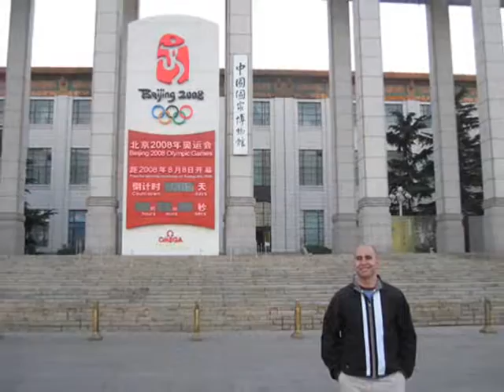National Museum of Tanzania-National Museum & House of Culture in Dar es Salaam, Tanzania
Tanzania has managed to preserve and document its culture and history through its National Museum of Tanzania. The National Museum of Tanzania is a governmental non-profit body

corporate that is mandated to become the main national provider of Tanzania’s local cultures and history to educational, cultural institutions, as well as the public. The main duties of

Tanzania national museum are to collect, conserve, display, and research on cultural and natural matters of our country. The main and largest National Museum of Tanzania is the

Nyerere National Museum which was established in 1934 and it is located in Dar es Salaam. In this museum, you will find the traditional crafts like, head dresses, ornaments,

traditional musical instruments, old age hunting and gathering tools, traditional healing, and many others Tanzania’s traditional resources. Apart from Tanzania’s local traditional tools

and history, this museum preserved the history of the famous Dr Leakey and his wife Mary Leakey who discovered the skull of the first human beings in Olduvai Gorge Tanzania. In

order for the main, Nyerere National Museum to functions well, the government have established a number of other attracting national museums that are located in different areas of

our country. These include; the famous House of Culture in Dar es Salaam, Village Museum in Dar es salaam, Arusha Declaration Museum, Natural History Museum, Mwalimu

J.K.Nyerere Museum, Olduvai Museum which is found within the Ngorongoro conservation area, Butiama Museum, and many other museums that had been declared as National Museums

in accordance to the National Museum act No 7 of 1980.

International Classifieds